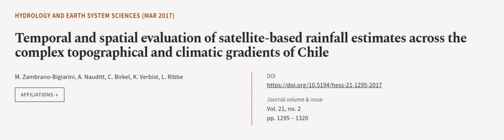Temporal and spatial evaluation of satellite-based rainfall estimates across the comp... | RTCL.TV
### Keywords ###

### Article Attribution ###
Title: Temporal and spatial evaluation of satellite-based rainfall estimates across the complex topographical and climatic gradients of Chile
Authors: M. Zambrano-Bigiarini, A. Nauditt, C. Birkel, K. Verbist ,and L. Ribbe

### Video Timestamps ###
0:00:00 - Summary
0:00:55 - Title
0:01:02 - Outro
0:01:06 - End